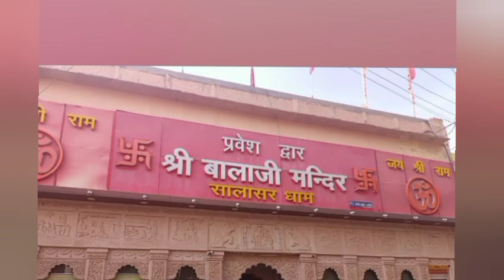मैंरी तबीयत ठीक नही हैvlog desi housewife Indian mom#dailyroutine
मैंरी तबीयत ठीक नही है vlog desi housewife Indian mom#dailyroutine rajshivanisonkar americanpitbulldogयह क्या हो रहा हैं vlog new video desi housewife Indian mom#americanpitbulldog rajshivanisonkarrajshivanisonkar saerr vlog video
AmericanPitbulldog 🐕‍🦺
saree vlog new video desi housewife Indian mom full routine
navelchallengevlog
Indian house wife home vlog
Indian house wife home vlog hot
indian house wife home vlog yoga indian house wife home
vlog hot new indian house wife home vlog indian house
wife home vlog saree indian house wife home vlog hot
saree indian house wife home vlog new indian house wife
home vlog breastfeeding indian house wife home vlog
nighty
Saree vlog navel
saree vlog navel aunty saree vlog navel show, saree vlog
navel cleaning saree vlog navel challenge saree vlog
navel tamil saree vlog navel live saree vlogger navel
saree vlogger navel tamil, saree vlogger navel show saree
vlogger navel aunty
daily routine
Floor cleaning vlog new Indian housewife 2023
cleaning vlo
nighty
Saree vlog navel
vlogger navel aunty
daily routine
cleaning vlog
navelchallengevlog
nighty
Saree vlog navel
vlogger navel aunty
daily routine
cleaning vlog
cleaning vlogs
indiancleaningvlog
dailyvlogsaree vlog
saree vlog new
saree cleaning vlog new
cleaning vlog new saree
aunty cleaning home vlog saree new
bedroom cleaning vlog indian
house cleaning vlog indian mom saree
bathroom cleaning vlog indian
newmom's kitchen ka daily dose
housewife jobs at home
/RajShivaniSonkarv..
2023 trending blog
2023 vlogs
breastfeeding 2023 new vlog
saree vlog 2023
hot vlogs 2023
navratri vlog 2023
navratri blog 2023
cleaning vlog 2023
soni real vlogons will vibrate